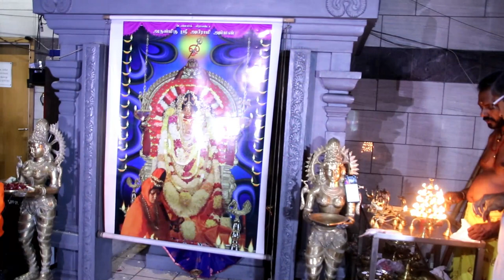டென்மார்க் அபிராமி அம்மன் 14 ம் நாள் திருவிழா சங்காபிஷேகம் ( 03.08.2022 ) பகுதி 2